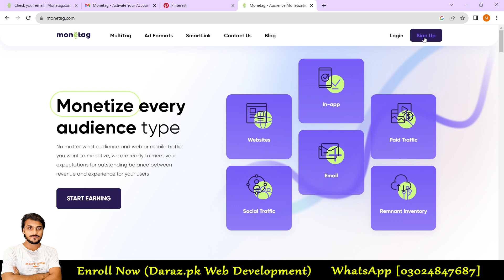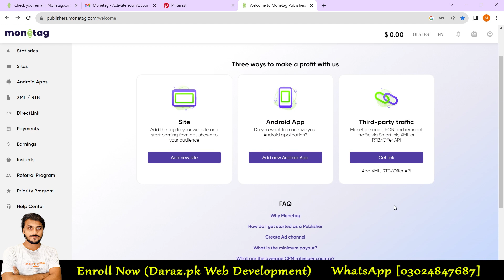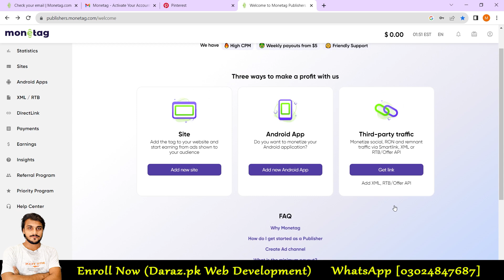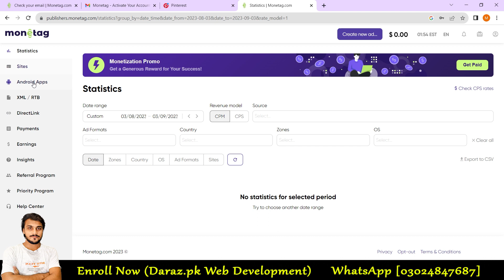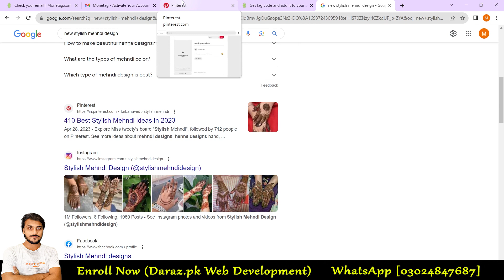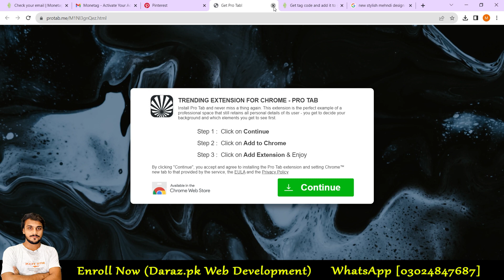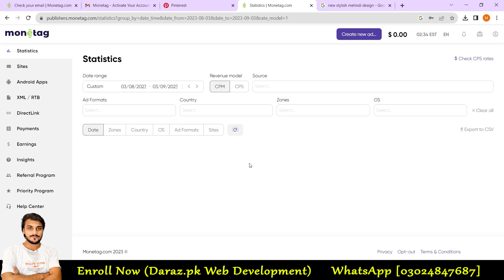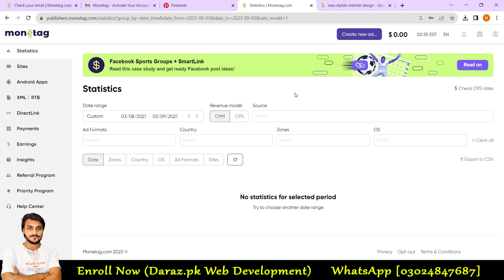New Earning Setup | Monetag Direct Link Earning